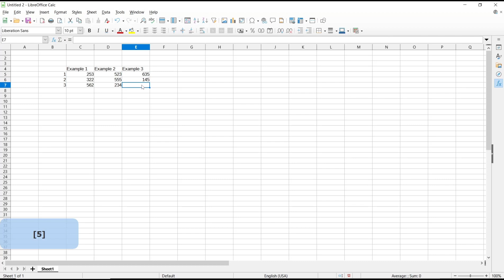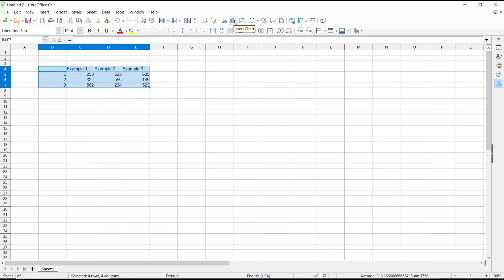LibreOffice How To Make Histogram In Calc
One of the standout features of LibreOffice is its Calc spreadsheet program, which allows users to easily create and manipulate data. And with the help of the "Histogram" function, users can quickly and accurately visualize their data in a graphical format.

To make a histogram in Calc, simply select the data range you wish to analyze, click on the "Data" menu, and choose "Statistics." From there, select "Histogram" and follow the prompts to customize your chart to your liking.

Whether you're a data analyst, researcher, or simply someone looking to better understand your data, LibreOffice's Histogram function is an invaluable tool for visualizing and interpreting your information.